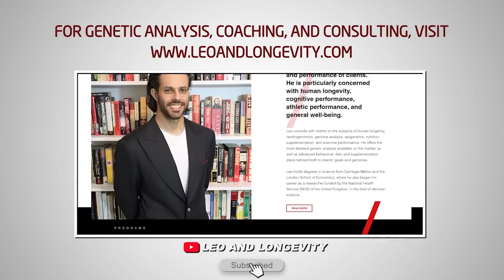Broderick Chavez's Androgen Calculations || Is the Dose Determined by Weight?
🔗 Connect & Explore 🔗
JOIN THE COMMUNITY:
OTHER CHANNELS
Lucie ▶    / @luciec.7692
Kids ▶    / @bilinguini